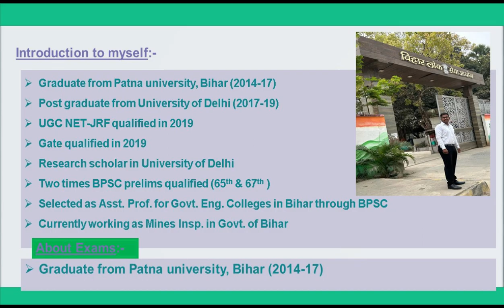69th BPSC || Preparation Strategy & Orientation Class || By Vikas Sir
About RR GURUKUL Coaching Institute -
Here we are providing you the Best content relating to BPSC, UPPSC, MPPSC, UKPSC  and other state exam, UPSC, SSC.